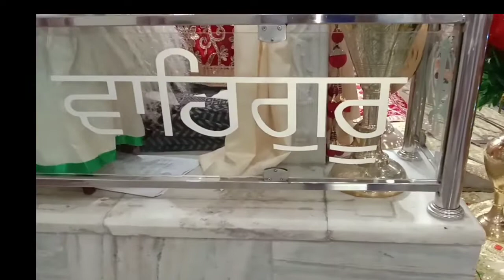(7800) Bahut Hee Vadda-Sunder-Mahaan Uprala (Santheya Path Sahib) Gurudwara Sahib Mango Jamshedpur